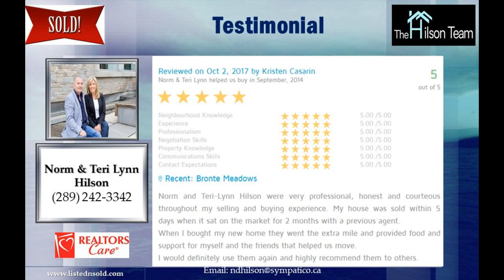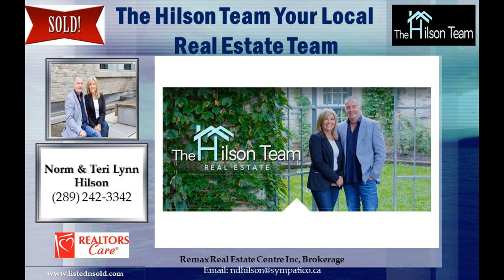Milton Real Estate - Houses For Sale In Milton - Remax Homes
Looking to buy or sell real estate in Milton Milton Real Estate - Houses For Sale In Milton - Remax Homes